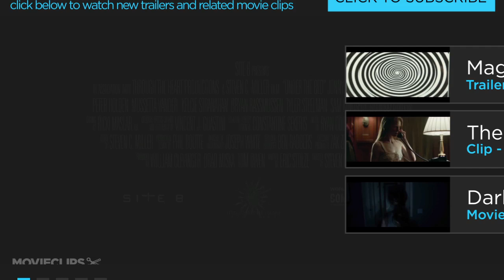Under the Bed TRAILER (2013) - Horror Movie HD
Two brothers team up to battle a creature under the bed, in what is being described as a "suburban nightmare" tale.

Cast:

Director:
Steven C. Miller

Producer:
Zak Zeman
Steven C. Miller
Brad Miska
William Clevinger
Benjamin Rabbers

Writer:
Eric Stolze

Editor:
Steven C. Miller

Cinematographer:
Joseph White

Composer:
Ryan Dodson